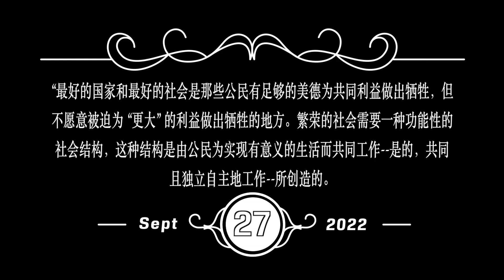中美合作推动全球治理，才是历史正确的一侧。俄罗斯只是拥核的巨型加油站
一个半月前做的视频，当时在b站没发出来，后来也忘了。现在借着G20的风头，再发一下。全球治理，指的是应对全球性的议题，比如气候变暖和世界范围内的通货膨胀或经济危机。